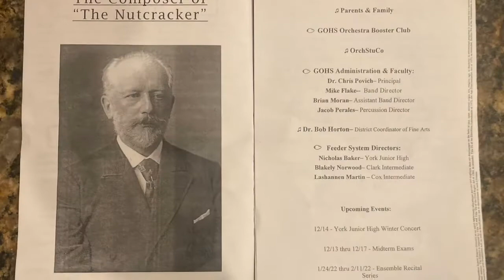GOHS Orchestra Concert 12.8.2021